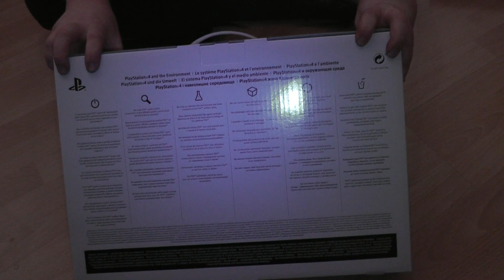PS4 - Unboxing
Hier ein Video zum Unboxen der PS4.